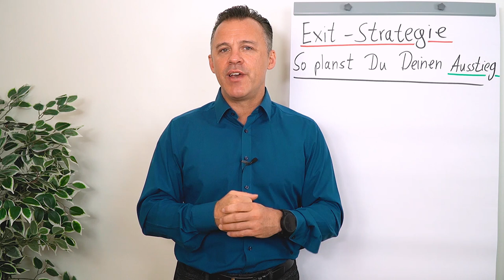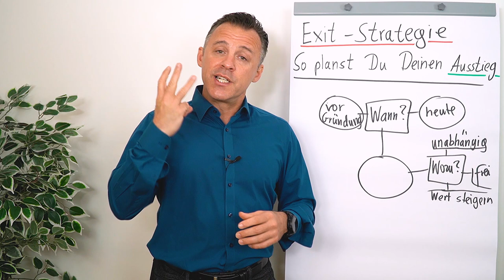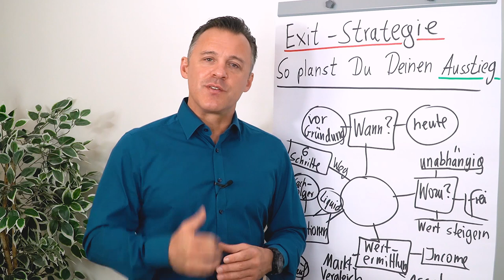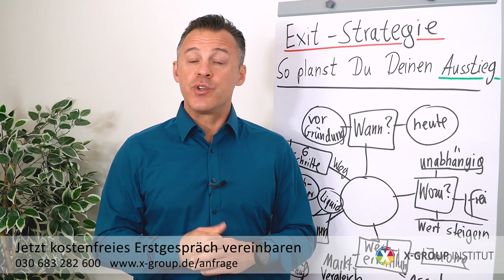Exit-Strategie I So planst Du Deinen Ausstieg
Viele planen ihren Exit zu spät und riskieren damit, dass ihr Unternehmenswert immer weiter sinkt. Die Folge: kleiner Verkaufspreis oder schlimmer noch: das Unternehmen wird einfach geschlossen. Was würde das für Deine Zukunft bedeuten?

Mach Du den Fehler nicht und starte noch heute mit Deiner Ausstiegsplanung.